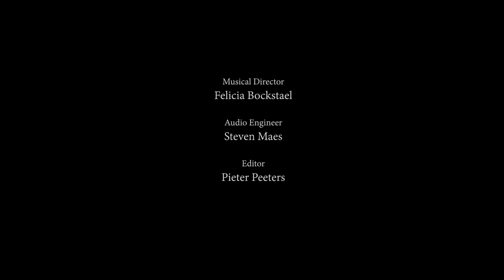Linus Roth plays Ernst "The Last Rose of Summer"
Linus Roth
Violin

Recorded @ MotorMusic Studios, Mechelen, Belgium

Musical Director
Felicia Bockstael

Audio Engineer
Steven Maes

Editor
Pieter Peeters

Linus Roth plays the A. Stradivari "Dancla" 1703,
kindly lent by the L-Bank, Staatsbank of Baden - Württemberg, Germany.